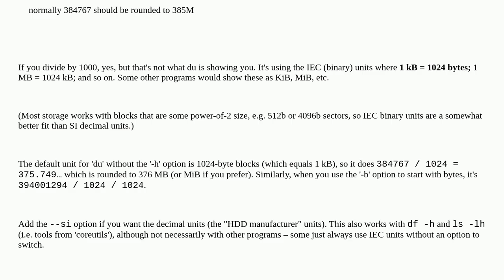du command with -h option modifies the displayed result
A special thanks goes out to the awesome community

  linux du